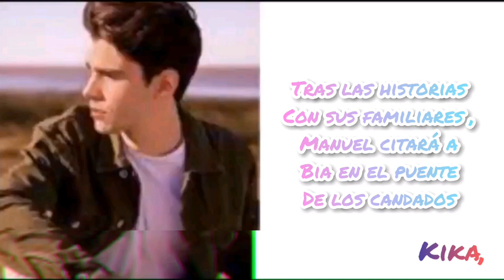BIA - SPOILERS IMPERDIBLES DE FINAL DE PRIMERA TEMPORADA ❤